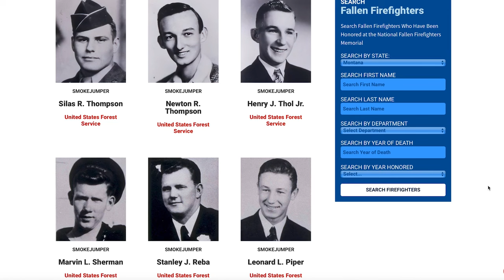Townsend teen works honor the firefighters of the Mann Gulch Fire